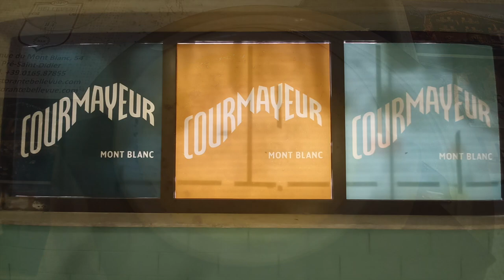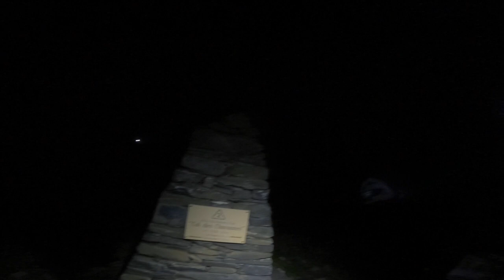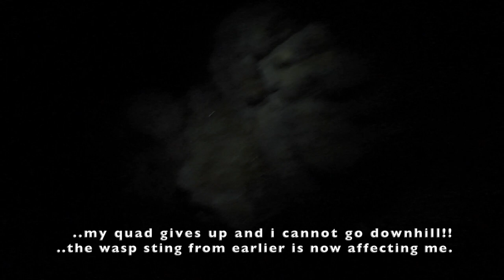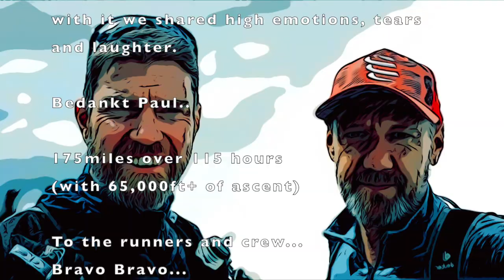Tor450 - Tor des Glaciers 2022 DNF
A magnificent alpine adventure on the Tor450 in the Aosta Valley, Italy. Traversing the old Alte Vie 3 & 4 routes.
A DNF due to a wasp sting preventing my quad going down(or up) hill. I packed in enough to truly appreciate the Tor.
Managed 175miles with 65000ft of climbing over 115hours.